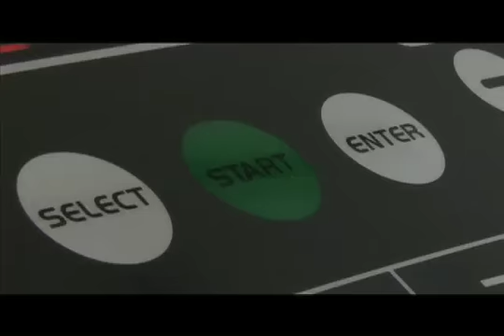Dodgeball: A Spiritual Gift II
Mockumentary about Charlie Parker, a dodgeball player who is so obsessed with the sport it dictates how he should live his life. Produced for Sermonspice.com.